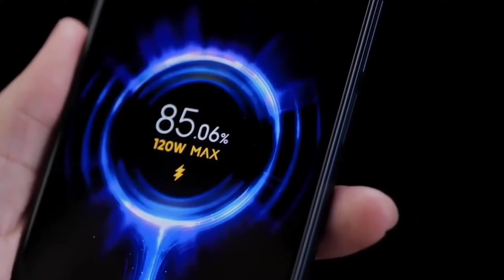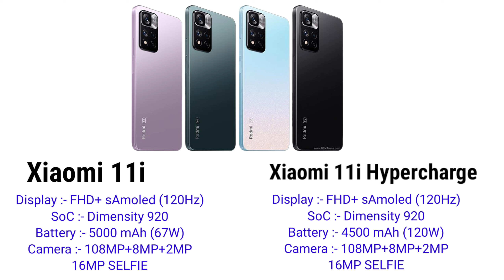Xiaomi 11i & Xiaomi 11i Hypercharge - India Launch Date Confirmed..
✓Highlights
Xiaomi 11i
Xiaomi 11i unboxing
Xiaomi 11i specifications
Xiaomi 11i Launch date
Xiaomi 11i Launch date in India
Xiaomi 11i price in India
Xiaomi 11i charging test
Xiaomi 11i india launch
Redmi Note 11 series launch date in India redmi Note 11 series price in India
Xiaomi 11i Hypercharge price in India Xiaomi 11i Hypercharge launch date in India

ABOUT CHANNEL :-